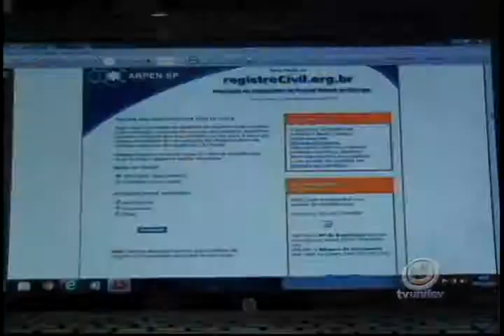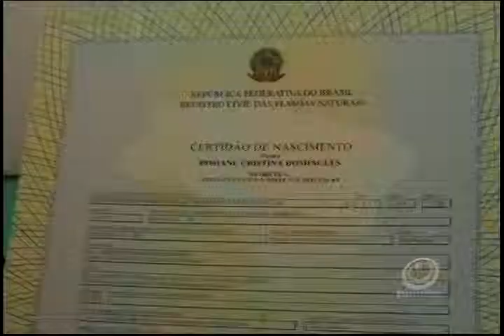CARTORIO DIGITAL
Há mais de um ano, cartórios de registro civil de seis estados brasileiros, realizam o trabalho de emissão de certidões eletrônicas